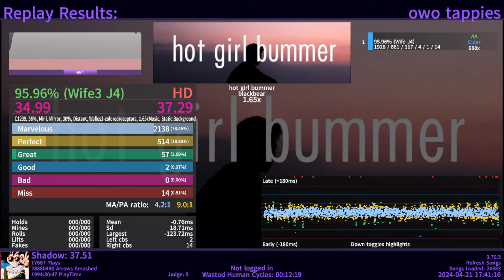Etterna: Hot Girl Bummer 1.65 AA 95.96%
kinda goodish score maybe